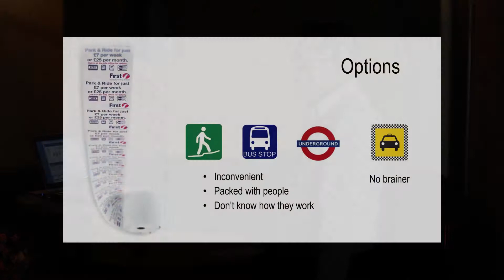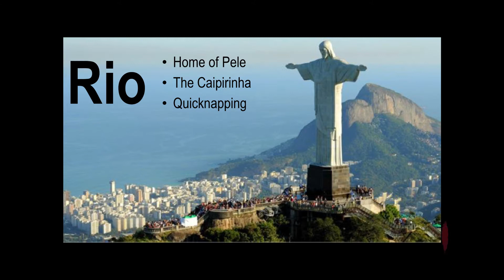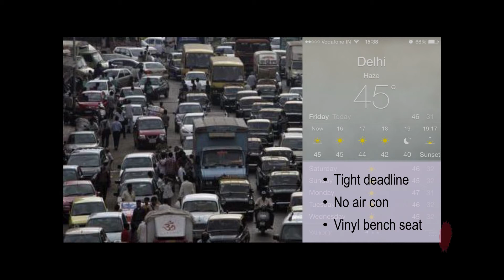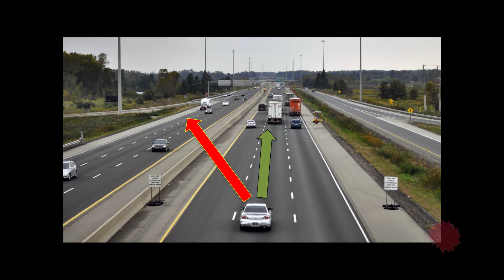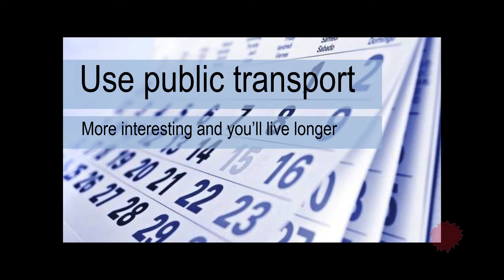Neil Pawley.................I am likely to die this year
When I do it will be in a taxi.

Ignite Norwich

Filmed by Trett Films